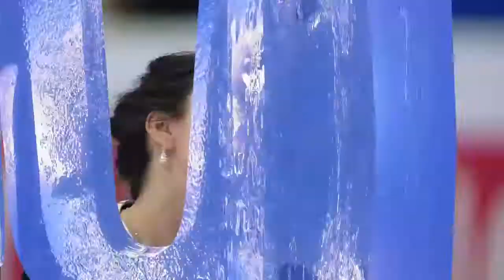2017 Euro Dance FD Anna Cappellini & Luca Lanotte Charlie Chaplin medley